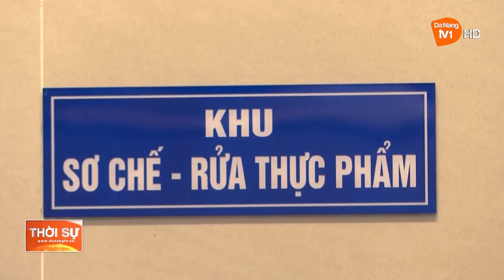ĐẢM BẢO AN TOÀN THỰC PHẨM TẠI CÁC TRƯỜNG MẦM NON TƯ THỤC